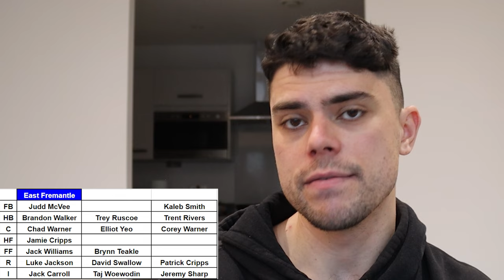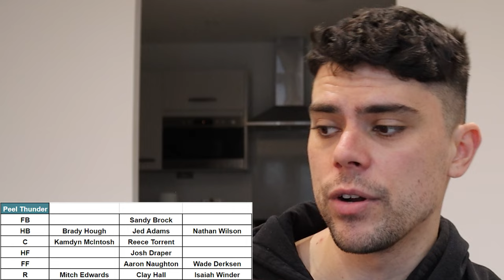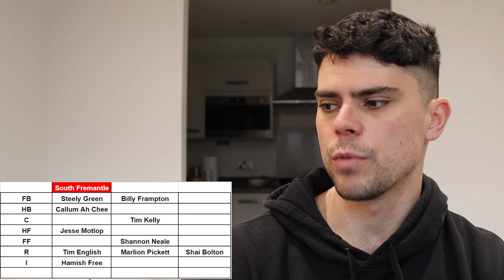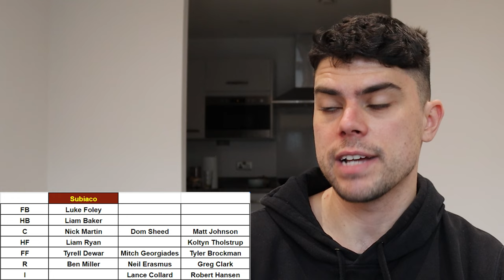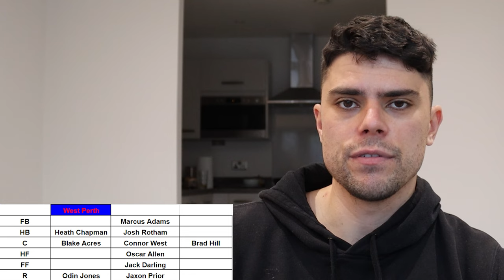How the WAFL would look if the AFL Never EXISTED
Jesse maps out what the WAFL would look like if the AFL never expanded.